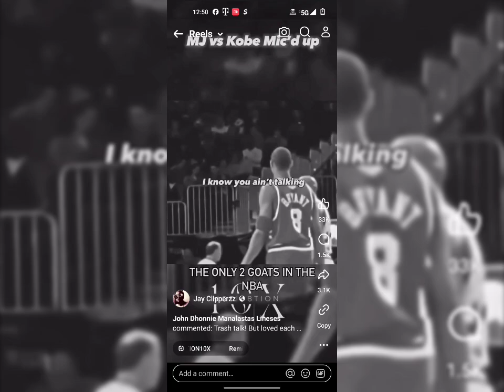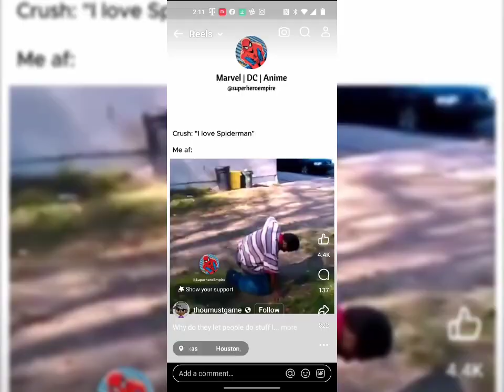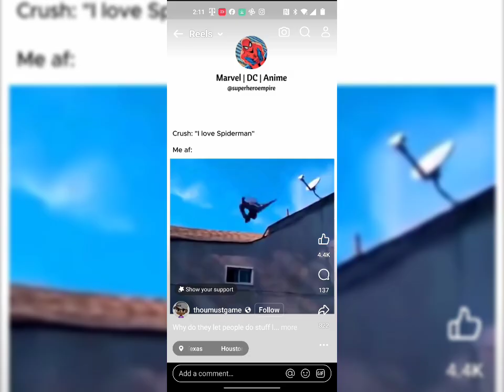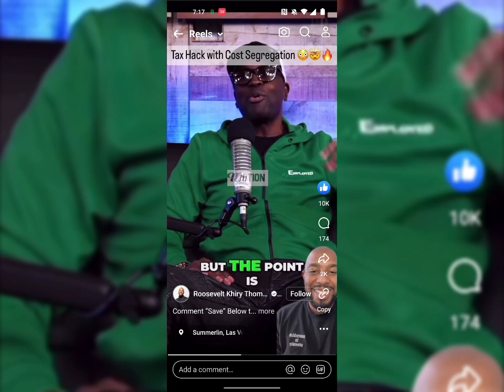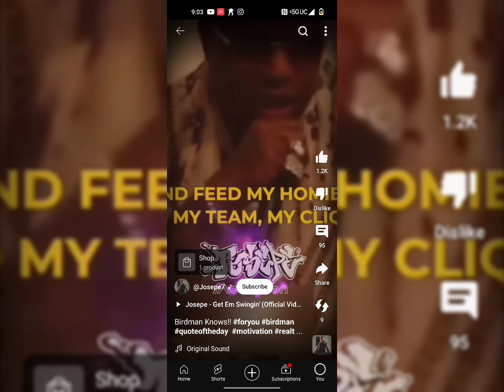BillionzEnt Reposted Notes "Funny But True" (vlog)